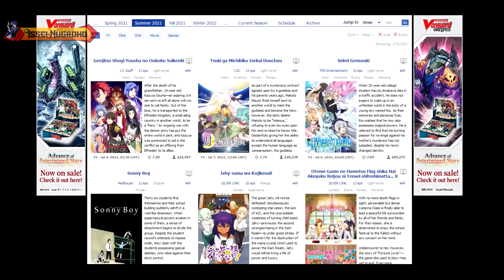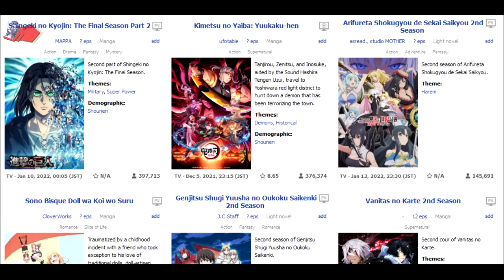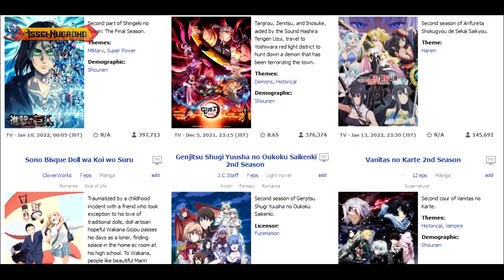10 Rekomendasi Anime - WINTER 2022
UserNekopoi - ga kerasa kan cepert bangt tiba tiba udah tahun 2022, padahal kek nya baru kemaren free fire burik, kolab ama AOT, eh sekarang udah HD penuh dengan Warna Warni Pelangi… ga kerasa 1 tahun cepet banget

1. Shingeki no Kyojin: The Final Season Part 2 -  Jan 10, 2022
2. Kimetsu no Yaiba: Yuukaku-hen - Dec 5, 2021
3. Arifureta Shokugyou de Sekai Saikyou 2nd Season - Jan 13, 2022
4. Sono Bisque Doll wa Koi wo Suru - Jan 9, 2022
5. Karakai Jouzu no Takagi-san 3 - Jan 8, 2022
6. Tensai Ouji no Akaji Kokka Saisei Jutsu - Jan 11, 2022
7. Genjitsu Shugi Yuusha 2nd Season - Jan 9, 2022
8. Kenja no Deshi wo Nanoru Kenja -  Jan 12, 2022
9. Shikkakumon no Saikyou Kenja - Jan 8, 2022
10. Mahouka Koukou no Rettousei: Tsuioku-hen - Des 31, 2021

Bagi kalian yang punya request menarik tentang anime tulis saja dengan REQUEST siapa tau kalo cocok bakalan gw bikinin video nya...
Note: No Baper karena kalo gw nyeleneh itu cuma candaan:D

Background Musik ► Demon Slayer - Zankyou Sanka

"Follow Me"
● Instagram Pribadi: @zulhinugroho